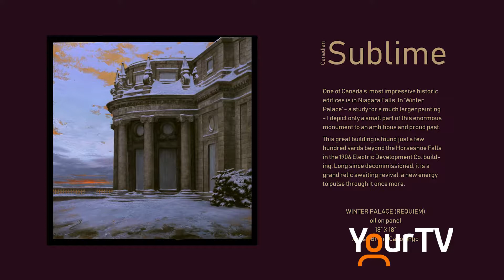Canadian Sublime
Exhibition preview with interview about an exhibit at the studio gallery of Bruno Capolongo.